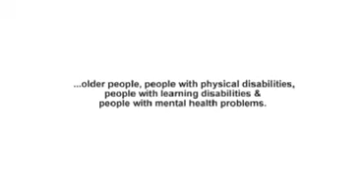Government Announces New Care First Careers Initiative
Care First Careers offers a subsidy of £1000 plus free pre-employment training to every adult social care employer who takes on an 18-24 year old jobseeker who has been claiming Jobseekers allowance for 26 weeks or more.